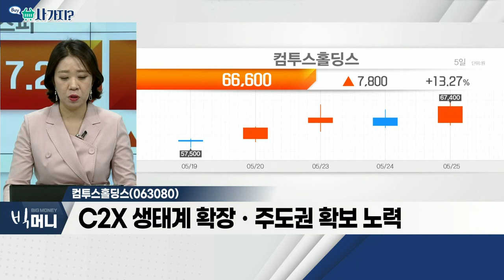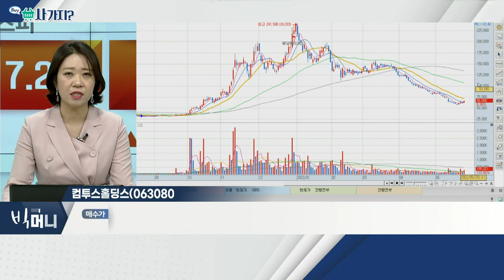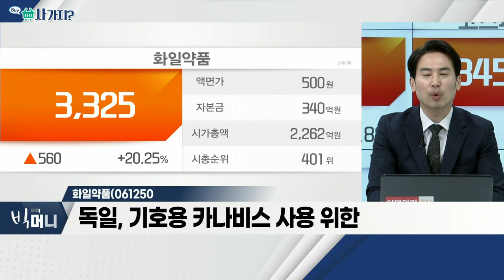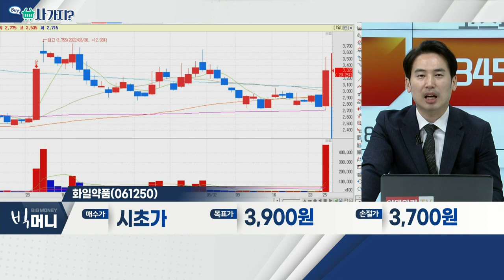컴투스홀딩스(063080), 화일약품(061250)_사가지 (20220525)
- 블록체인 게임 활발히 선보이는 중
- C2X 생태계 확장ㆍ주도권 확보 노력
- 다양한 콘텐츠 NFT로 글로벌 시장 공략 계획

화일약품(061250)
- 독일, 기호용 카나비스 사용 위한 합법화 추진
- 최근 정부도 기호용 카나비스 허용 추진 예정
- 카나비스메디칼 지분 49.15% 보유 중